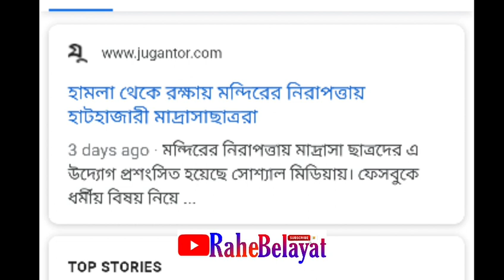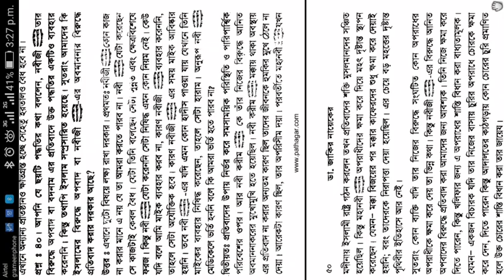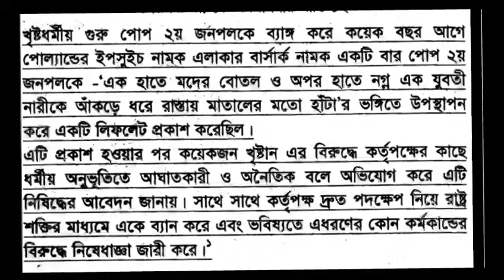Tahseenation এর এ কেমন বোকামী প্রশ্ন? | Tahseenation Vs ধর্মপ্রাণ মুসলমান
নবীজী হলেন দয়ালু। তাঁকে কেউ গালি দিলে, কষ্ট দিলে তিনি সাল্লাল্লাহু আলাইহি ওয়াসাল্লাম সেই গালিদাতাকে ক্ষমা করে দিতেন। তাহলে মুসলমানরা তার শাস্থির দাবী করে কেন??
07:58 secend